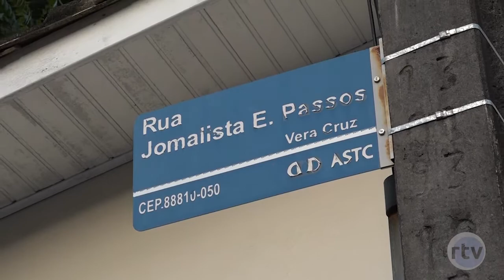Motorista se assusta e capota carro na Rua João Pessoa